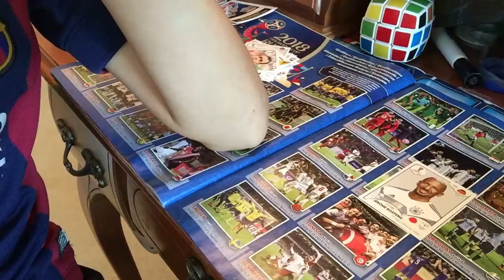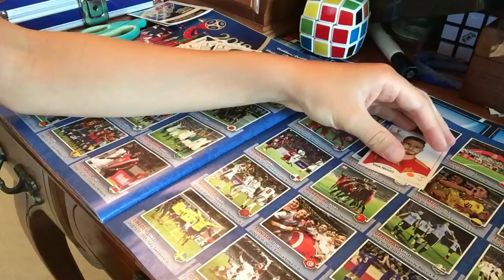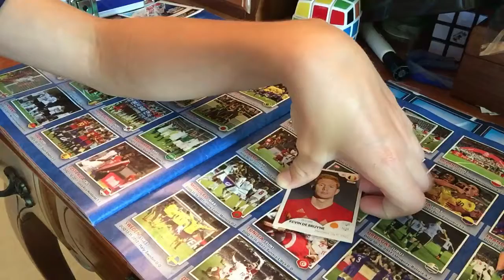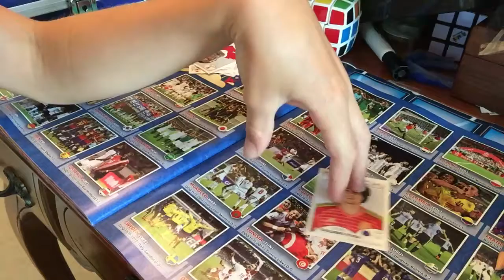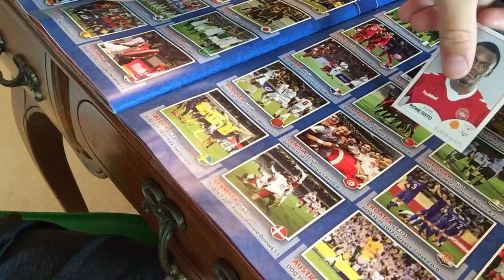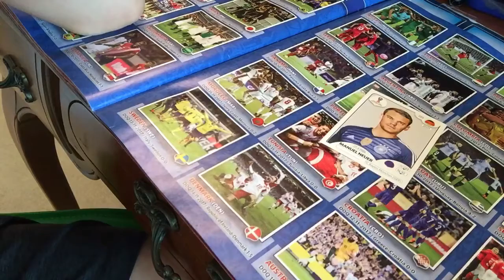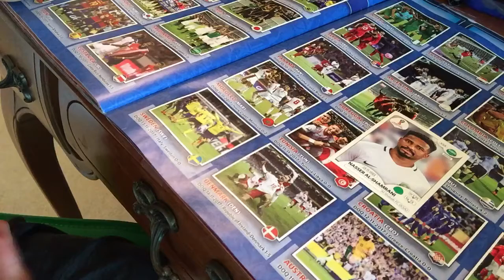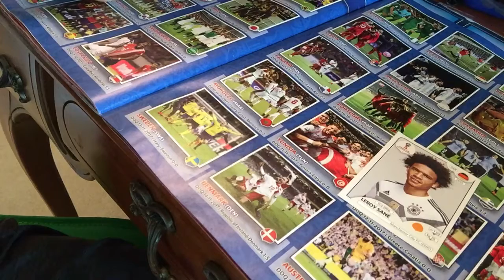Episode 1 of soccer life